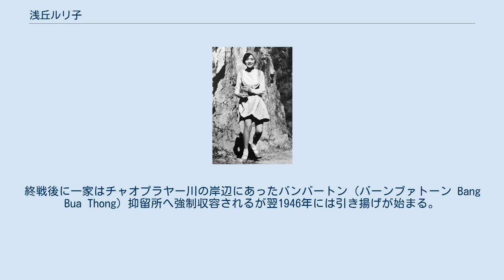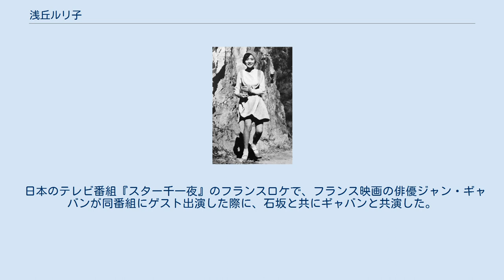浅丘ルリ子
浅丘 ルリ子（あさおか ルリこ、1940年7月2日 - ）は、日本の女優。
本名：浅井 信子。
血液型はA型。
前夫は石坂浩二。
 満州国新京市（現・長春）に、4人姉妹の次女として生まれる。
父・浅井源治郎は満洲国経済部大臣秘書官を経て1943年にタイのバンコクへ軍属として転居。
終戦後に一家はチャオプラヤー川の岸辺にあったバンバートン（バーンブァトーン Bang Bua Thong）抑留所へ強制収容されるが翌1946年には引き揚げが始まる。
しかし軍属を最優先として先に出港したその船は沈没してしまい一家は命拾いした。
やがて大洗港の近くに住む親戚を頼り、まもなく館山の引き揚げ寮へ入寮。
信子が小学校3年生の時に父が代議士秘書の職を得て一家で東京神田鍛冶町の借家に落ち着く。
実妹のクラスメートに星由里子がいた。
家庭は大変貧しかった。
しかしながら、母が毛布を裁断し染めることに依ってコートに仕立ててくれたりと創意工夫に満ちた生活を送っていた。
 『緑はるかに』（1955年） 読売新聞に連載されていた北条誠の小説（挿絵は中原淳一）『緑はるかに』を水の江瀧子プロデュース・井上梅次監督で映画化するに当たって、ヒロインのルリコ役を募集しているのを千代田区立今川中学校在学中の1954年（昭和29年）夏に知り、両親賛成のもと応募、11月23日に面接が行われ約3,000人の中から中原淳一が浅丘のメイクを見て「この子だ」と言い、強力な推薦によって選ばれ銀幕デビュー、「ルリコカット」が当時の女性たちの間で大流行し、瞳の大きな美少女として脚光を浴びる。
しかし学校を長期欠席しての撮影だったため、PTAと生徒会が奉祝の花輪を出したことで一時物議を醸した。
多忙のため、高校（旧・菊華高等学校、現・杉並学院高等学校）は中退している。
映画『緑はるかに』は1955年に公開された。
 私生活では、1960年頃に一時小林旭と事実婚の関係にあったが、1961年8月に別離。
この頃より生活が荒むものの石原裕次郎に励まされ持ち前の根性で再起する。
また1964年には「夕陽の丘」でレコードデビューした。
日活の看板女優として数多くの映画に出演し、人気を博した。
現在までの映画出演本数は150本以上。
 日本映画全盛期の日活アクション映画における代表的なヒロインであり、小林旭の『渡り鳥』『流れ者』『銀座旋風児』の三大アクション・シリーズや、石原裕次郎のムード・アクション・シリーズ（『赤いハンカチ』（1964年）、『夕陽の丘』（1964年）、『夜霧よ今夜も有難う』（1967年）等）など多数の作品でヒロイン役を演じた。
 仲の良い佐久間良子の初主演映画、1963年の東映『五番町夕霧楼』を観て大きなショックを受ける。
「正直いって女性映画の主人公がやれる佐久間さんがうらやましい。何も知らないまま、ただ夢中で10年間を過ごしてきたけど、100本も映画に出て代表作がないのは恥ずかしいワ。私は男性映画のサシミのツマのようなもの。もっと自分の仕事を大切にしたい。作品を選んでそろそろ賞の対象になるような仕事をしたい」などとマスメディアに訴え、今まで何一つ文句もいわず、会社のいいなりになってきたが、1964年1月の会社との契約更改で、他社出演を認めて欲しいと直談判した。
浅丘は東映の女優が毛嫌いするような緑魔子主演『ひも』のような"不良性感度映画"に「ああいう役ならぶつかって悔いはない」と発言するなど、会社の準備した『肉体の門』『悲恋十年』『人生劇場』などを蹴り、初めて女優として自己主張した。
自身で企画を持ち込むようになり、1964年から1966年にかけて出演ペースが落ちた。
他社出演の希望は『日本一の男の中の男』（東宝）まで3年かかった。
 蔵原惟繕監督の『銀座の恋の物語』（1962年）や、『憎いあンちくしょう』（1962年）、『何か面白いことないか』（1963年）、『夜明けのうた』（1965年）の典子三部作により男性スターの彩り的存在から脱皮、100本出演記念映画となった蔵原惟繕監督の『執炎』では、愛する夫を戦争に奪われた女性の姿を演じ、同じ蔵原監督の映画『愛の渇き』（1967年）でも熱演を魅せた。
映画『戦争と人間』にも出演した。
 1966年には日活との専属契約を解消し、石原プロへ入社。
1972年、石原プロが劇場用映画製作から撤退したこ...